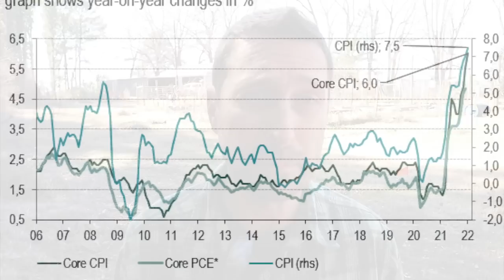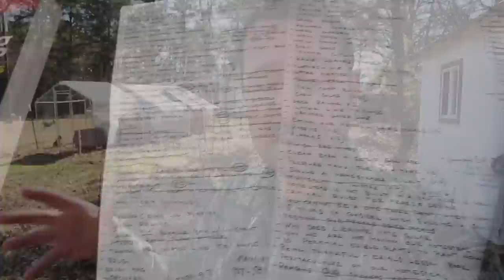Homesteads Are Not Build In A Day! First Things To Do On A Homestead!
12 position electrical sub panel gauge THHN wire
4/0 and 2/0 Battery Cable
Copper Battery Ring Terminals
70 amp double pole breaker
Safety switch
conduit as neededmounting hardware as needed
Hardie backer board
Pike Industries Bus Bar

Tools Used for Our Solar Install:
Cable Stripping Knife
Klein Wire Stripper
Klein Crimping Tool
Large Gauge Hammer Crimper
Large Gauge Wire Cutter
Ferrule Crimping Tool with Ferrules
Copper Lug Set
1.5" Wrench
Breaker Bar
1.5" Socket

Emergency Items We Own:
Butane Cooking Burner Camp Stove
Mr. Heater
Sunglife Survival Radio
Solar Cell Phone Charger
Crosscut Saw

Items Used To Start Our Seeds:
Jiffy Peat Pods
Metal Racks
Barrina Grow Lights
Grow Trays
Heat Mats
Rack Cover
Humidity Domes
Pot Labels
Seed Starting Pots

Products We Own And Recommend For Your Garden:
Flame Weeding Torch
Worm Castings
Neem Oil Phosphate
Chapin Garden Sprayer
Garden Ties
rofessional Weed Barrier
Greenhouse Film